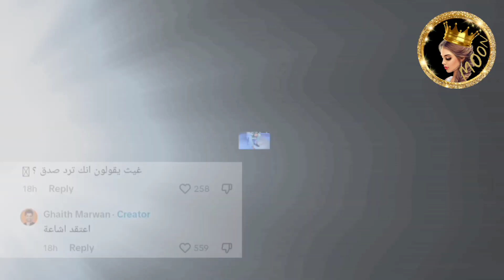غيث مروان يفاجئ سارة بهدية احلامها ونارين بيوتي تصدمهم في اول ظهور لها 😍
غيث مروان يفاجئ سارة بهدية ونارين بيوتي تصدمهم بعد اول ظهور لها...

شكرا كثير لدعمكم ومحبتكم🙏❤ وتعليقاتكم الحلوة ما بتعرفوا اديش بكون مبسوطة☺ وانا عم شوف كل 🧐 تعليقاتكم✍️ والله كثير فخورة فيكم وكمان بتعطوني طاقة اني استمر❤🎞🎥